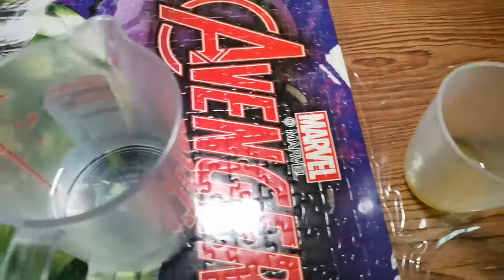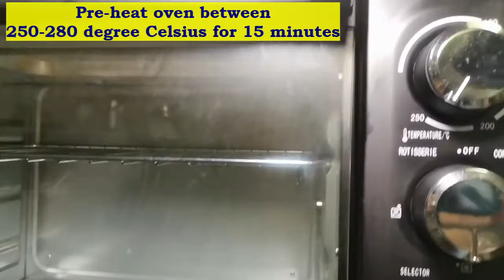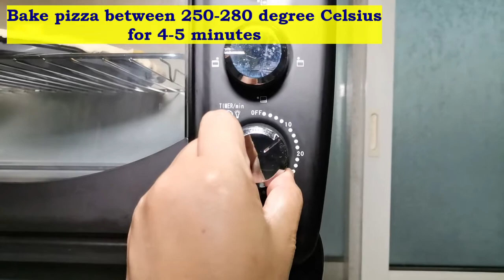Pizza Day: All time favorite Hawaiian Pizza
Thank you once again for watching our YouTube channel.
Today, I will be sharing another all time favorite hawaiian pizza.

I would like to give credit to International Centre for Culinary Arts - Dubai for the pizza dough recipe. With regards to the toppings, it is my own version of the traditional hawaiian toppings recipe.

I innovated the method a bit to be more specific and easy to follow especially for beginners.

Below are the ingredients:

250 grams bread flour
5 grams instant dry yeast
4 grams salt
150 mL water
15 mL olive oil

FOR THE TOPPINGS (own preference)
Tomato sauce
Mozzarella cheese
Ham (chicken or beef)
Pineapple chunks

METHOD
1. Mix all dry ingredients together.
2. Add 150 mL water gradually then the 15 mL olive oil.
3. Knead to soft dough for about 5-10 minutes.
4. Rest for 45-60 minutes or until the dough double in size.
5. After 45-60 minutes, knock back the dough to release trapped air.
6. Roll out pizza dough using a rolling pin to 1/2 cm thickness, spread a thin layer of tomato sauce and top mozzarella cheese, ham and pineapple chunks.
7. Bake at 250-280 degrees Celsius in a well preheated oven for 4-5 minutes or until the crust turn brown or the mozzarella cheese were already melted.
8. Serve hot and enjoy.

Try it now for yourself and enjoy a simple version of hawaiian pizza.

I hope you like my version and please continue to always be positive in life.

Spread LOVE and not HATE to everyone.

God Bless Us All: